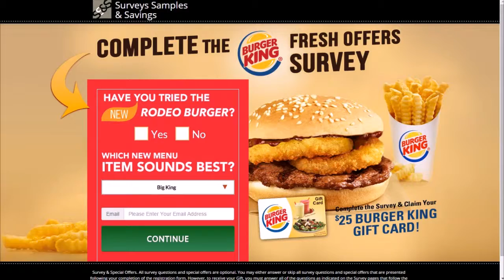Get $25 Burger King gift card in New York